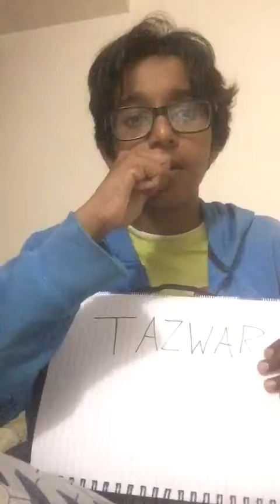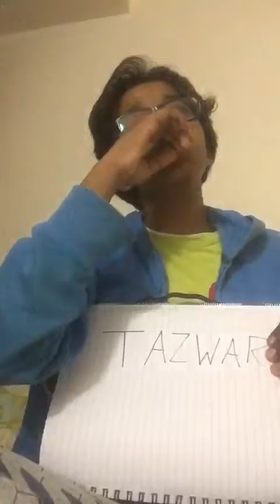Tazwar self introduction Video-YOU